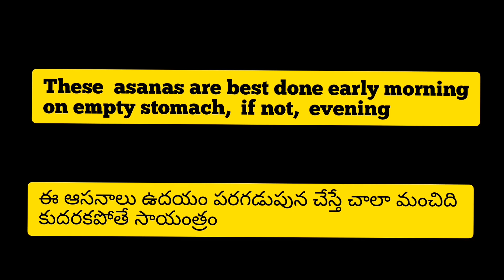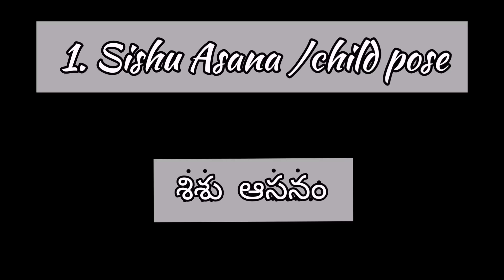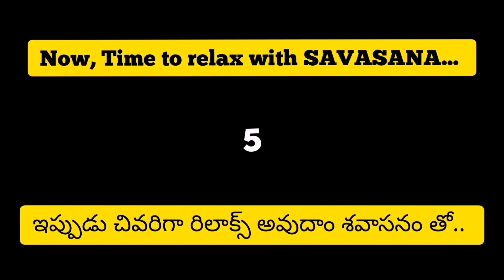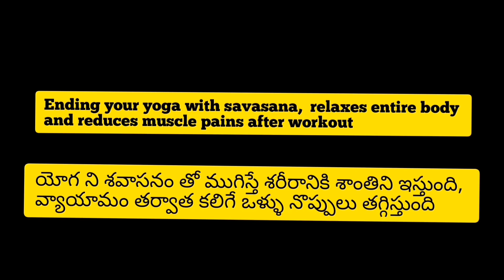5 min YOGA for IMMUNITY | Exercise to Increase immunity power | రోగ నిరోధక శక్తిని పెంచే యోగాసనాలు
Title:
5 min YOGA for IMMUNITY | Exercise to Increase immunity power | రోగ నిరోధక శక్తిని పెంచే యోగాసనాలు

About video:

These Exersices to increase immunity are the best and 100% effective yoga poses when practiced regularly.

Let's motivate: india freedom struggle part 1

Let's motivate: india freedom struggle part 2

Let's motivate: india freedom struggle part 3

Increase immunity n blood with ghee

Best Indian chicken marination technique

Increase hemoglobin and get glowing skin

Cake for beginners without oven

About channel:-

It includes health, ayurveda, cooking, home management, parenting, motivation for kids, story telling etc varied aspects. It's a success, If it benefits even a single person out there.

If you like the idea, please share the solutions that you came up with to the challenges in ur own life. Can be anything from tiny to big!!

Manalo manam chala manchi manchi vishyalu matladukundam randi.. 🙂🙂